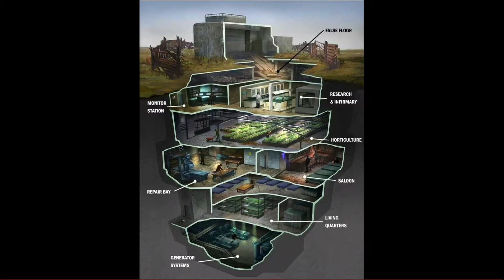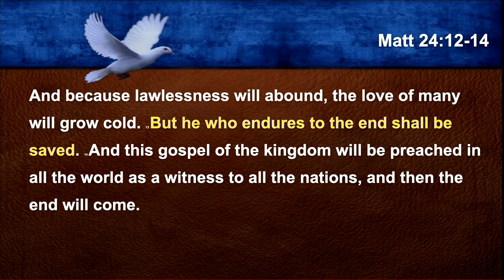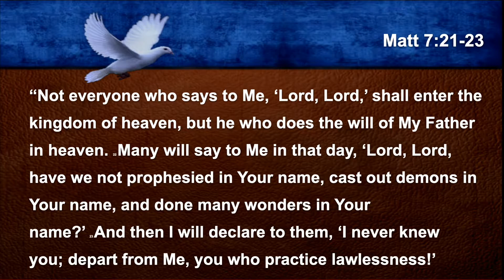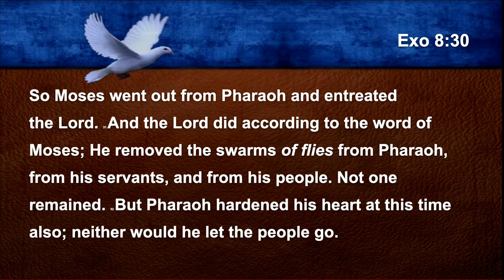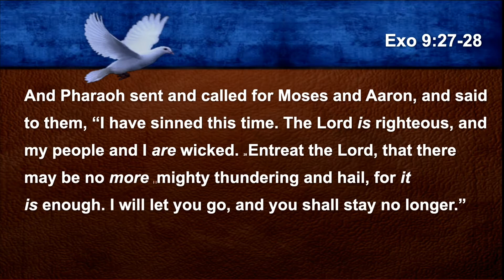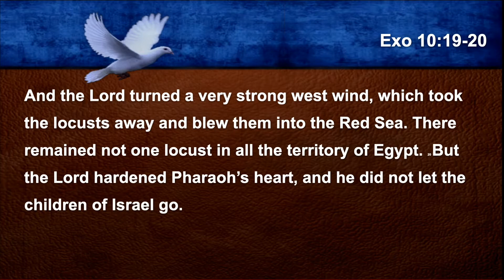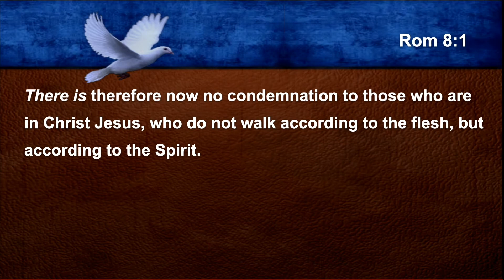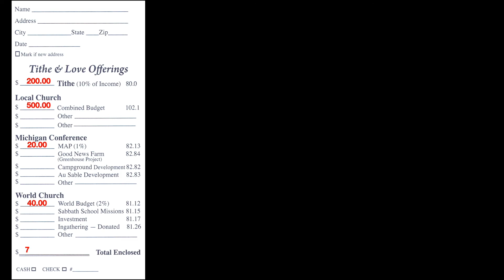Pr. Sparks Sermon 10 Plagues April 4, 2020